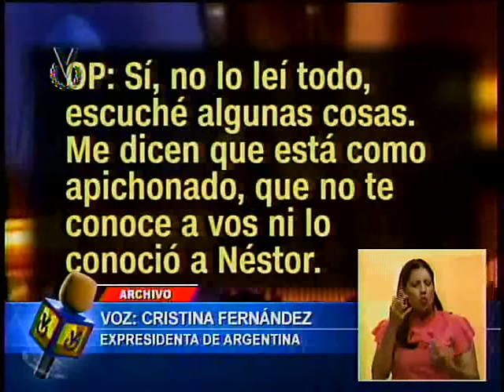Difunden polémica conversación telefónica entre Cristina Fernandez y Óscar Parrilli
En Argentina, fue difundida una grabación telefónica de la expresidenta Cristina Fernández con su exjefe de inteligencia Óscar Parrilli. En el audio ambos hacen referencia a las declaraciones para el diario La Nación del exagente de inteligencia Antonio Jaime Stiuso, colaborador del fiscal Alberto Nisman, y en contra de la mandataria.